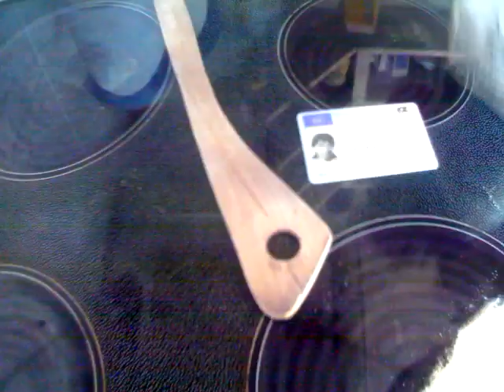Hatchet planimeter on cooker - read description for details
There are several popular videos which show various versions of hatchet planimeter. This video illustrates that the error of the planimeter is small, if the measuring starts close to the the center of the area.

Other spoon planimeters are , the hatchet planimeter from LEGO with scale is